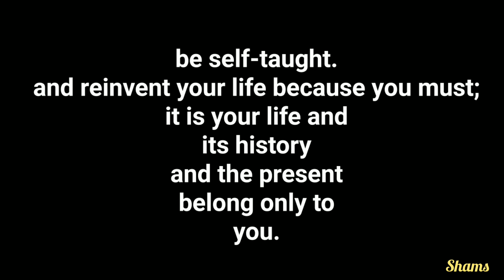No Leaders Please by Charles Bukowski | Poem